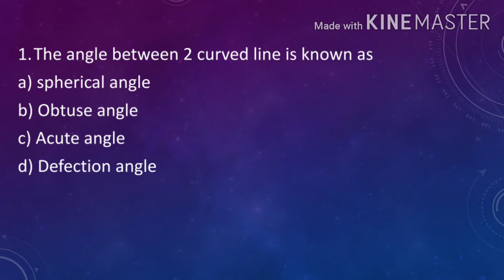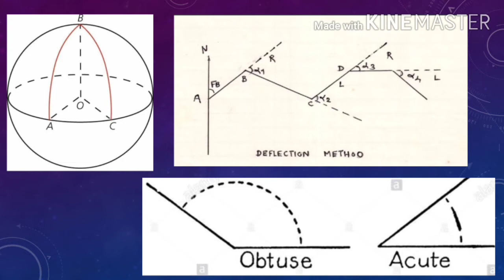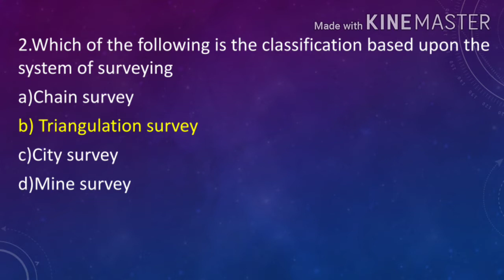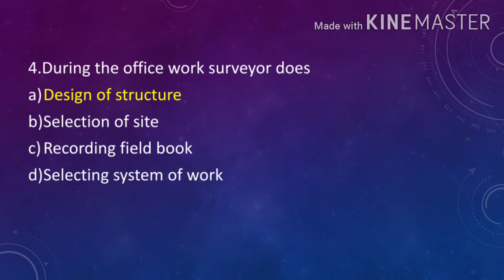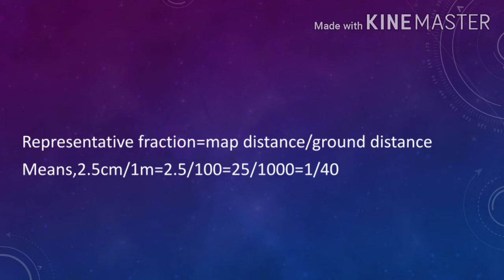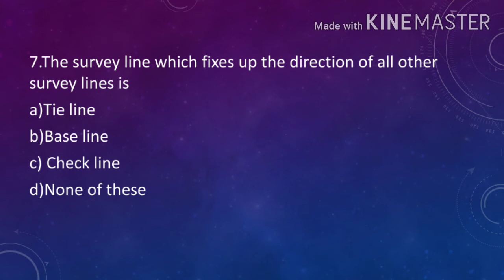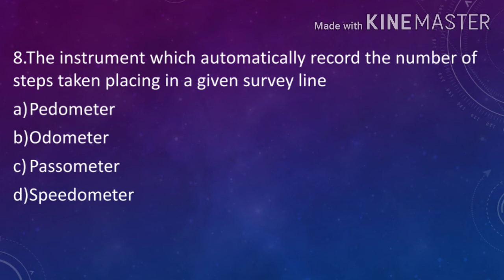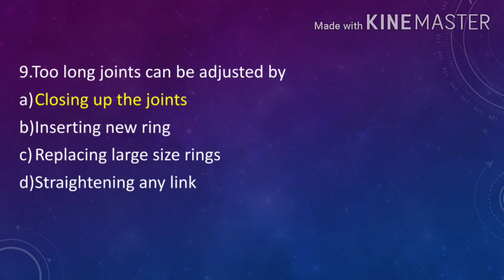Part 1//discussion on Previous year question paper kerala psc //